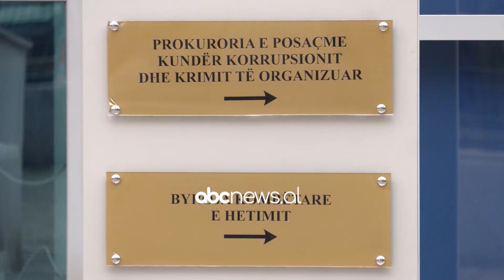Berisha ankimon masat e sigurisë, kërkon në apel heqjen e “detyrim paraqitje” e “bllokim pasaporte”